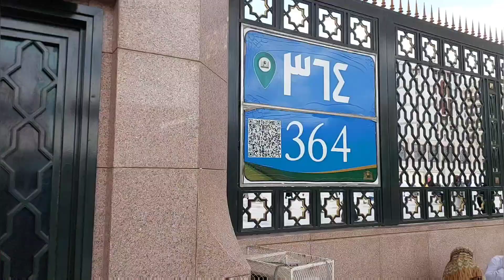Masjid Nabwi..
Madina Shareef. Masjid Nabwi